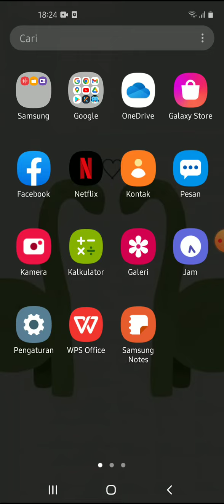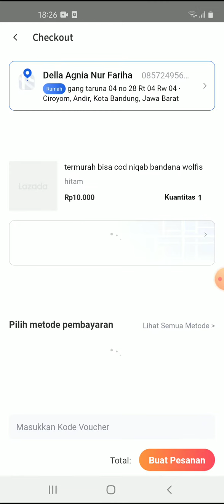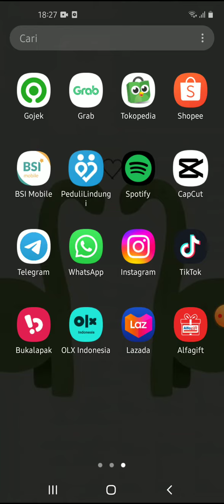Cara Belanja di Lazada Gratis Ongkir Terbaru Juni 2022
Hallo bos bis dalam video ini otong bakal sharing ke Bos Bis semua, Cara Belanja di Lazada Gratis Ongkir Terbaru Juni 2022,    bagi bos bis yang belum tau yuk simak videonya dan jangan di skip ya biar paham, mudah mudahan bermanfaat :)